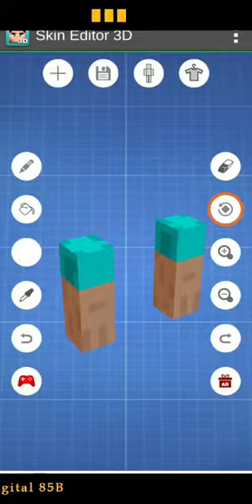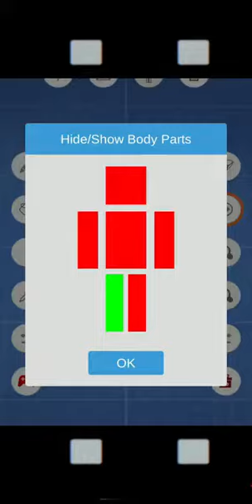How to make Platabush Skin in Skin editor 3D | Minecraft Skin Making Tutorial Video | DIGANTA GAMER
Super Exciting Platabush | Minecraft SkinsIn My Style | Learn How to Make it in a easy and fun way.
 Step by step process shown by Diganta, your friend.